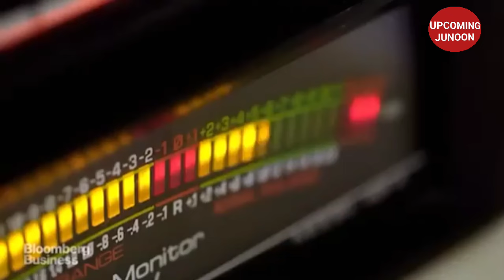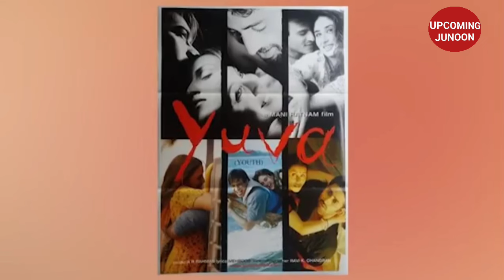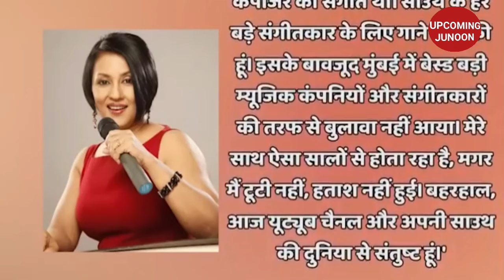इस महान गायक ए.आर. रहमान के लिए क्यों दिए 32 हिट गाने? क्या रहमान को बॉलीवुड से निकाला गया?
Why Was This Great Singer Who Gave 32 Hit Songs For A.R. Rahman Thrown Out Of Bollywood ?